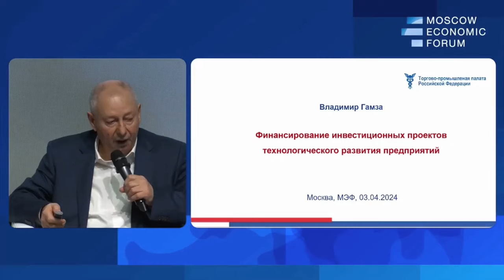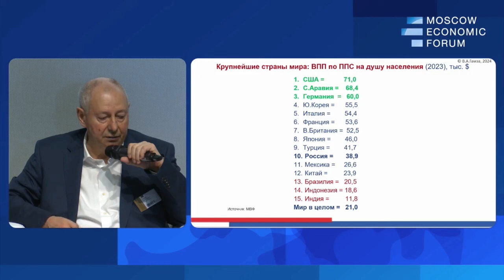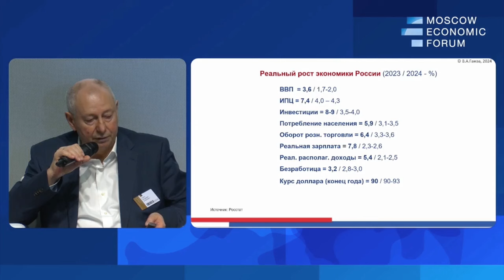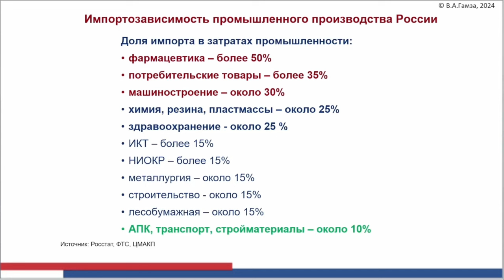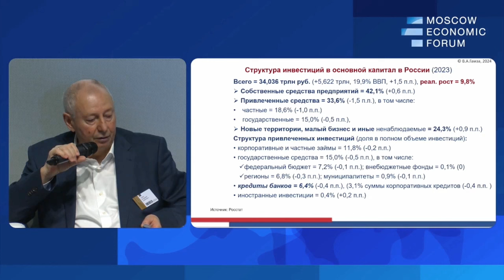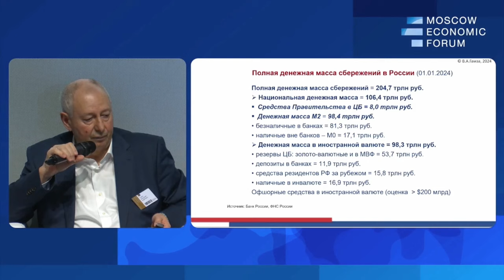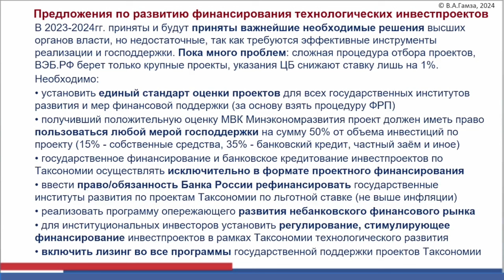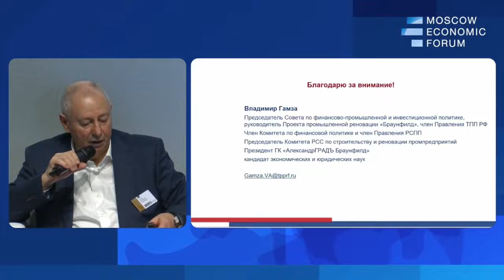Одна из главных тем - кадровый дефицит. Владимир Гамза . Московский Экономический Форум 2024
Владимир Гамза, председатель Совета ТПП по финансово-промышленной и инвестиционной политике
№8. «Актуальные вопросы финансирования реконструкции и технологического развития производственных предприятий»
Вопросы для дискуссии:
— Как предприятия могут вовлекать для модернизации цифровые инвестиции?
— Как уровнять подходы поддержки высокотехнологического бизнеса в индустриальных зонах и технопарках?
— Как двигаться к регистрации результатов интеллектуальной деятельности и появлению механизмов монетизации технологий в России?
— Что нам даст Индекс предпринимательской образовательной активности?
Модератор:
Докладчики:
Александр Долганов, заместитель Председателя Правления банка «Центр-инвест»
Антон Захаров, член Правления АО «МСП Лизинг»
Вениамин Каганов, генеральный директор Ассоциации развития финансовой грамотности
Кирилл Косминский, исполнительный директор Ассоциации операторов инвестиционных платформ
Игорь Скляр, соучредитель завод металлической мебели «КМК завод», президент Союза производителей металлической мебели
Андрей Толстиков, председатель комиссии по развитию региональных финансовых институтов Совета торгово-промышленной палаты России по финансово-промышленной и инвестиционной политике
Светлана Торцева, учредитель ООО «Критерии Консалт»